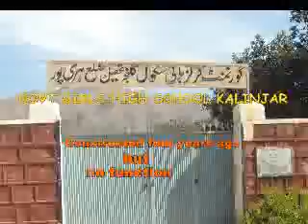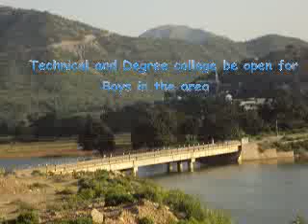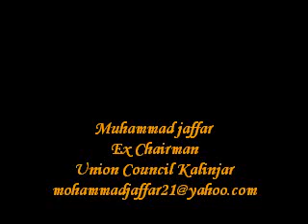english pic kalinjar 0002